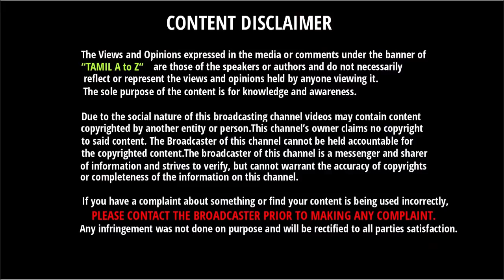உலக சாதனை படைக்கும் இந்திய கேப்டன் கோஹ்லி | Indian Captain Virat Kohli New Record | Cricket Records